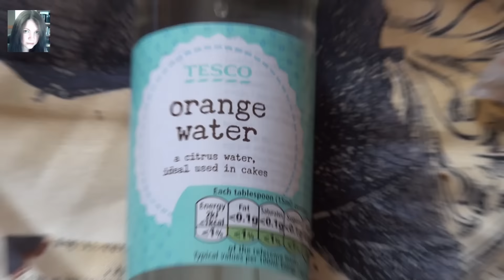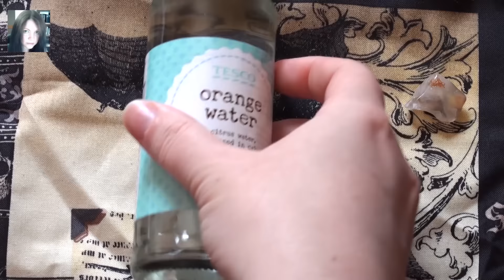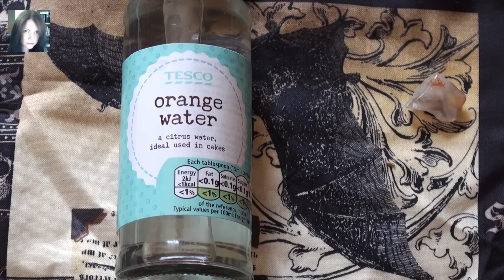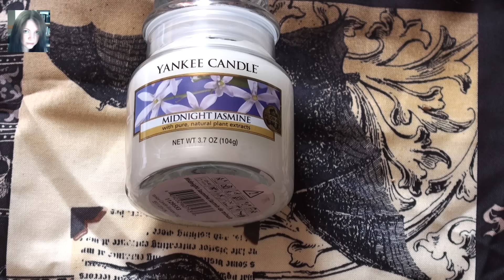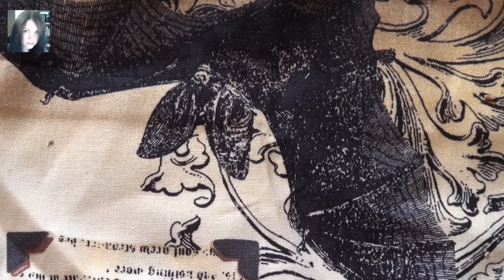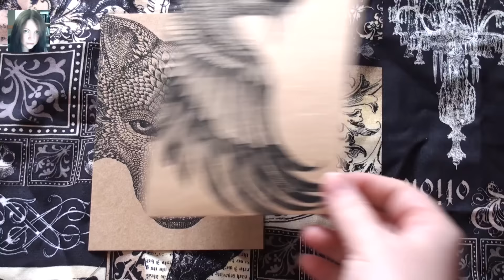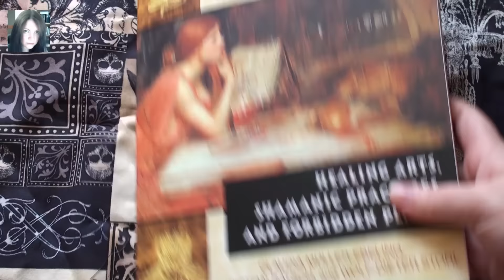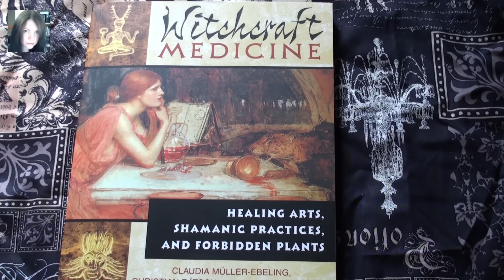Witchy haul and chat